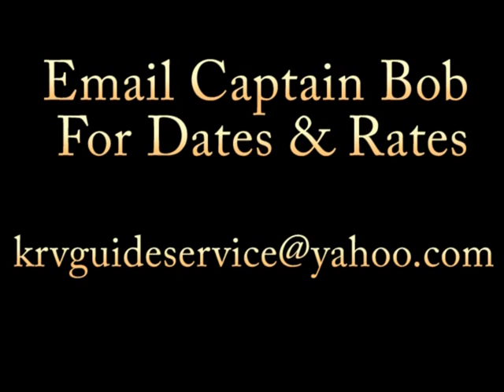Kankakee River 4 Hour Fishing Seminar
Kankakee River Valley Guide Service Captain Bob Santangelo on the web at
This seminar is conducted at the Kankakee River State Park and consists of 4 hours of instruction. The first 2 hours is spent discussing what equipment I use: tackle, lines, rods, reels, waders, boots, and what I carry in my fishing vest. We then move on to the why's and where's to use certain baits and the correct presentation in river current. Of course in all my river classes I incorporate river safety. Obviously this alone is an invaluable tool for river anglers. Worth noting I am the only professional full time fishing guide and Captain that actually physically incorporates in the water training. This is a real time application where we get out on the river learn to read and translate river conditions into fish catching. This time will last approximately another 2 more hours for a total of 4 hours. I also give you valuable tips how to create a fishing journal for the angler like myself who knows he will fish this body of water for years and years to come.
Now let's make a clarification so there is no misunderstanding. When we get to the river section of this seminar, this is not a guided fishing trip where we go out now and catch fish. This is a seminar in the "how to's" of catching fish on the Kankakee River. So when we are done anglers learn how fish relate to the river and then go on their own and catch fish. Now whether the angler uses a fly rod or spinning gear I can address either technique.